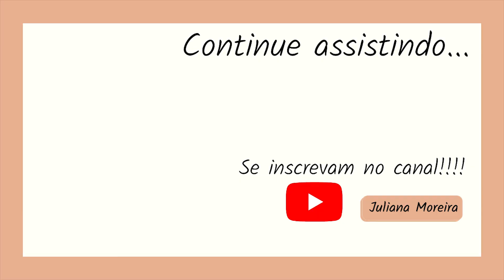Minha Maquiagem Para o Dia a Dia VOGUE | Juliana Moreira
Olá pessoal, no video de hoje fiz Minha Maquiagem Para o Dia a Dia VOGUE, inspirado nos tutoriais das gringas no canal da VOGUE.
Um tutorial de maquiagem para o dia a dia bem natural, bonito e fácil. Esse é o video de hoje que trouxe para vocês com um passo a passo de Maquiagem com os produtos e técnicas que uso no meu dia e amo.
Uma maquiagem glow, natural e bonita para o dia a dia, se você gosta desse tipo de maquiagem, venha assistir o video.

Meu instagram: @jumoreiramake

🤍ME CONHEÇAM:

Meu nome é Juliana, sou de SP e estou morando em Toronto provínca de Ontario no Canadá junto com eu marido e meu cachorrinho Bruce há 2 anos.

Adoro falar sobre o mundo da beleza, maquiagem e  mostrar um pouquinho da vida e curiosidades do Canadá.

Meu instagram: @jumoreiramake

Beijinhos e até o próximo video.